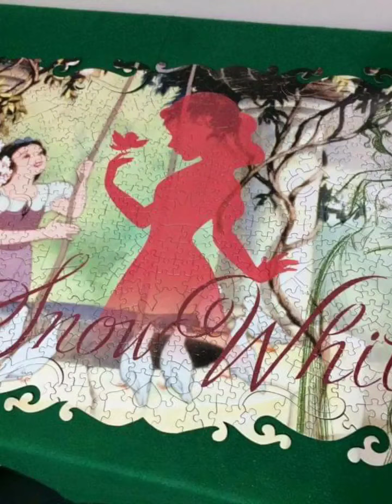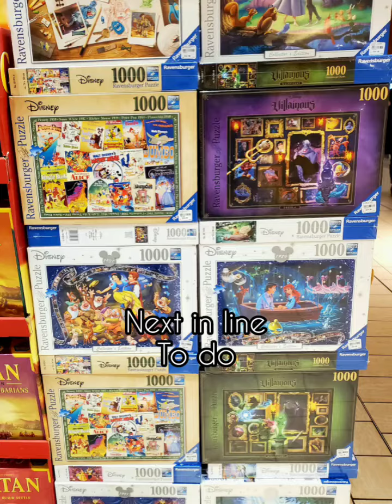Jigsaw Puzzles Collection- My stress reliever!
Every day is sort of a jigsaw puzzle. You have to make sure that you're putting the most important things first.